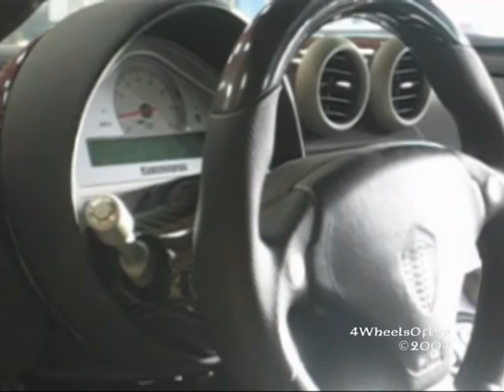Black Koenigsegg CCX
I record an awesome black Koenigsegg CCX, with a black interior. Video shows pictures, many angles, a bit of the engine and the interior of the car. Unfortunately I couldn't record the back very well. A worker at the showroom said that they will be getting 6 more of these.